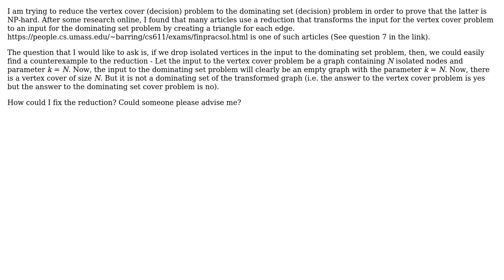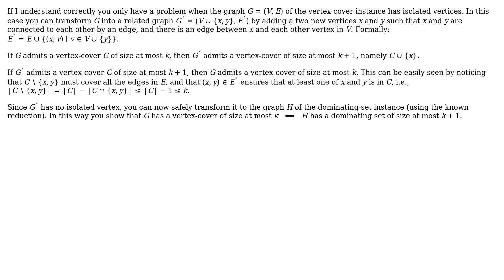Computer Science: Reduction from Vertex Cover to Dominating Set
With thanks & praise to God, and with thanks to the many people who have made this project possible! You are responsible for your own actions.